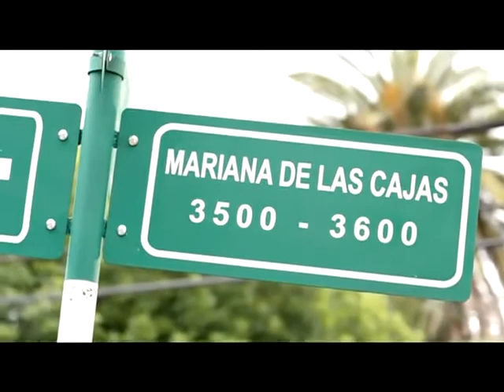Macro SUPER DONATELLA MASSA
PUBLICIDAD DONATELLA MASSA